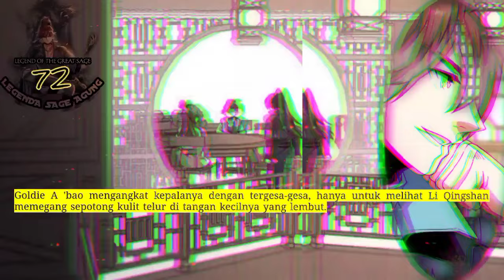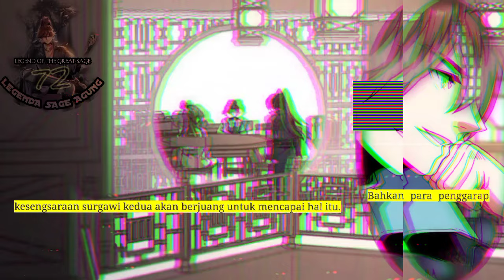Legenda Sage Agung season 72